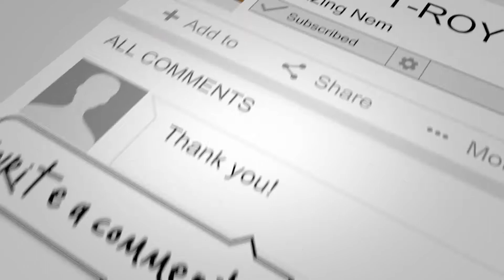D C Benny Buys Weed For His Racist Uncle Reaction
We all have those family members that...